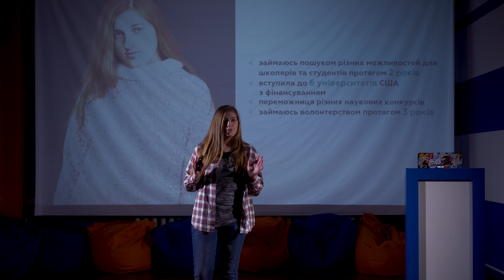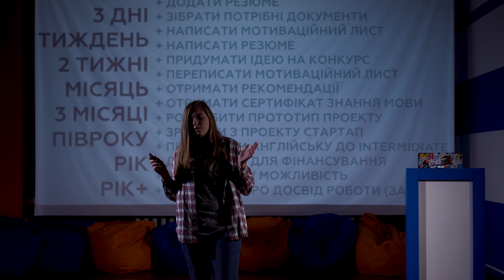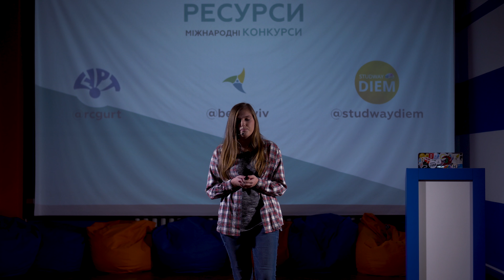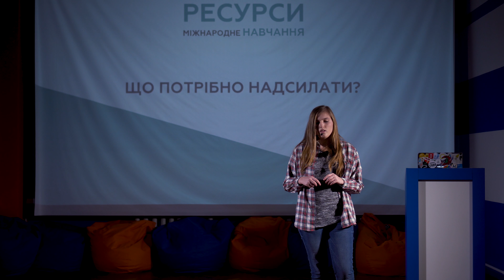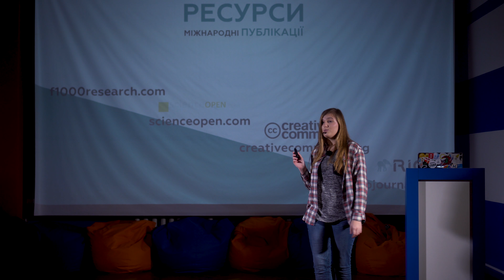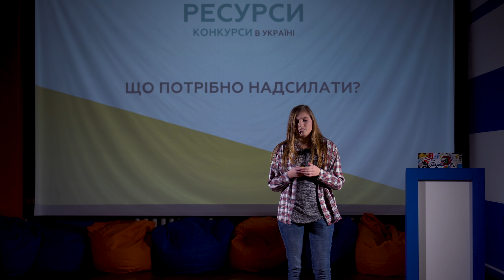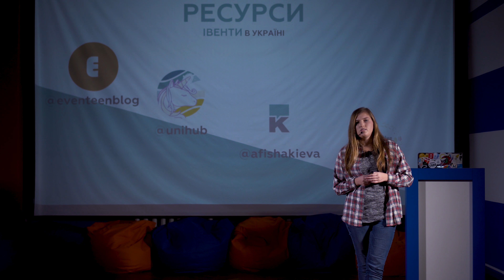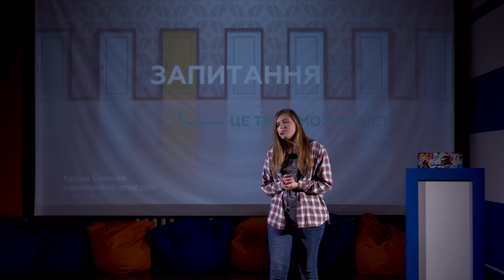Можливості для студентів | Каріна Семенко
Багато міжнародних можливостей для студентів є доступними, але про них мало хто знає. Також існує дуже велика кількість крутих можливостей та ресурсів для студентів в Україні.

Тому ця лекція про різні можливості для студентів: конкурси, стажування, навчання, зустрічі, волонтерство, а також наукові публікації. Перелік ресурсів, якими повинен користуватись студент, щоб знайти для себе можливості для самовдосконалення та відпочинку.

Особливістю події буде окремий список можливостей тільки для дівчат, які вчаться на STEM- спеціальностях. Адже є ресурси, які створені спеціально, щоб підтримувати дівчат на шляху до своєї кар'єри у технічних напрямах.

Спікер - Каріна Семенко
Студентка 1 курсу КПІ, ФТІ
- Займається пошуком різних можливостей для школярів та студентів протягом 2 років
- Вступила до 6 університетів США з фінансуванням
- Переможниця різних наукових конкурсів